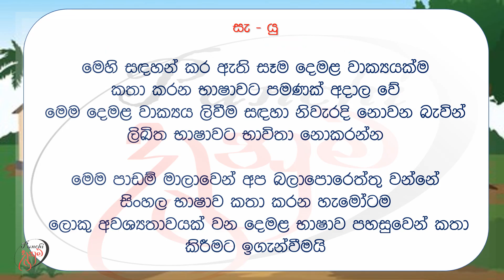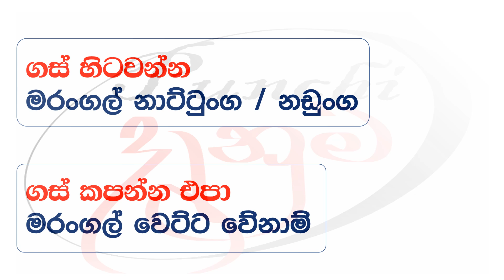Let's learn Tamil | Punchi Danuma